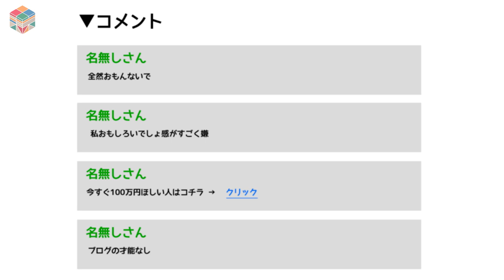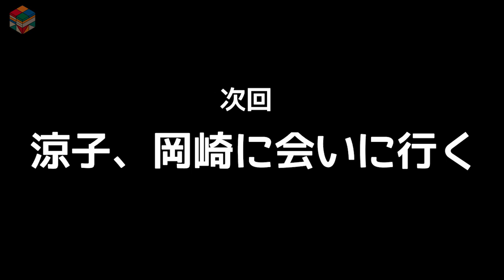東京倉庫物語【エピソード・ゼロ】〜第6話〜ラジオDJの女は幸せになれない？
おとなのための、バラエティチャンネル 【東京倉庫ch】
毎日よる9時更新中

ホリエモンチャンネルやバーグハンバーグバーグTVを手がける
「ファニーなweb映像の専門店」株式会社東京倉庫。
社内で実際に起こったキテレツな出来事の数々を、
本人の吹き替えでフラッシュアニメ化。
毎週土曜日の夜9時に配信。

東京倉庫物語【エピソード・ゼロ】〜第6話〜ラジオDJの女幸せになれない？

毎日よる10時配信

毎日よる9時配信